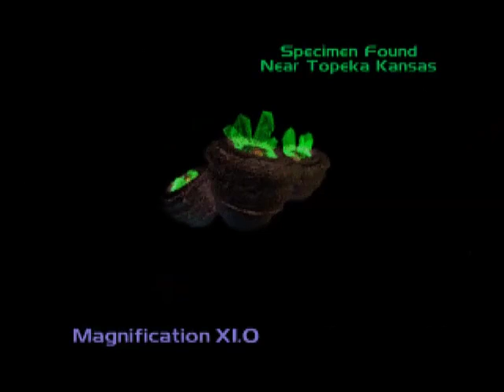Let's Play C&C GDI Mission 04A Poland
Mission Objective
Nod has captured classified GDI property. You must find and retrieve the stolen equipment. It is being transported in a shipping crate. Use the new APC to strategically transport infantry through Nod forces.